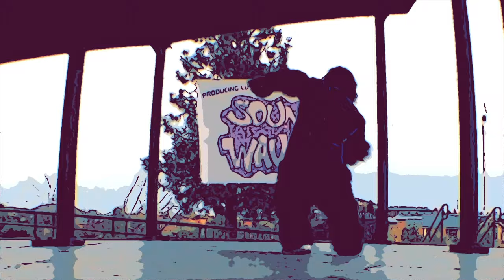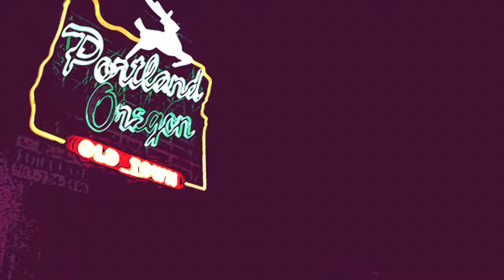Sound Waves - Deeper Than Deep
Check out the adventures of a Gorilla who represents the inner passion of individuals who love to go wild, and live in the moment as they have fun doing it. Follow him along on this road trip as he checks things off his to-do list!
To-do-list:
- Meet up with a friend at Drake Park
- Break Dance on train tracks &amp; Pilot Butte Park
- Have Childhood Flashback by Deschutes River
- Dance at Les Schwab Amphitheater (Old Mill District, Bend, Oregon)
- Gig show at ArtFest (Bend, Oregon)
- Dance in the backyard of Pittock Mansion (Portland, Oregon)
- Meet up with a friend at Tom McCall Waterfront Park (Portland, Oregon)
- Play Gig Show in Seattle, Washington
- Have playtime with my friend Koko

This song was composed for those who keep an open mind,
For those who like to live outside their comfort zone,
Individuals who appreciate living their lives without fear,
People who don’t judge an album by its cover,
Give me 6 minutes of your life, and I promise you a rhythmic ecstasy!
Peace, Love, Unity, Respect! plur

Vision is the art of seeing what is invisible to others.
Jonathan S.